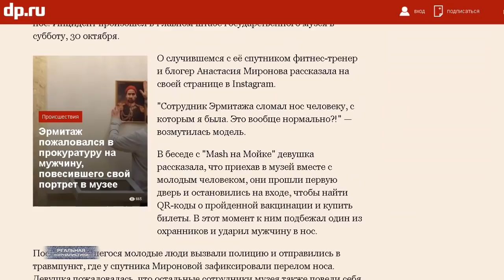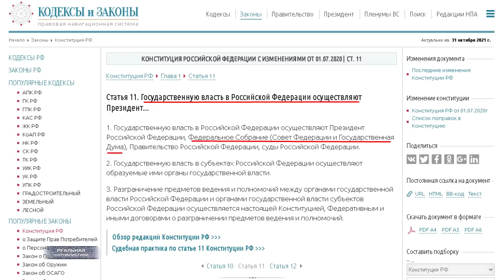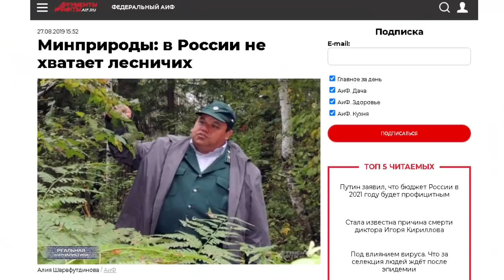СОЛОВЬЕВ ОБНАГЛЕЛ! Охота (на) депутата Рашкина / В России отменили ВСЕ законы?